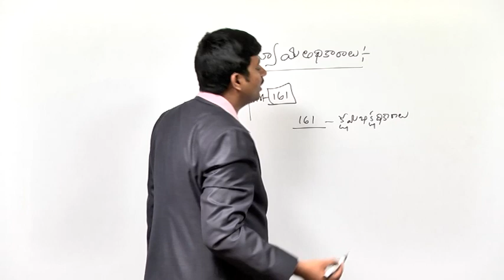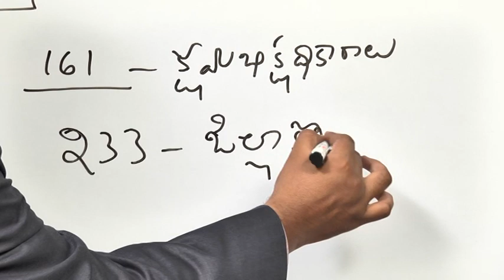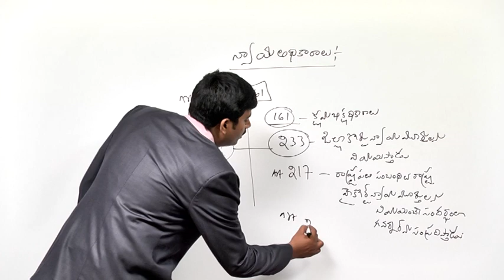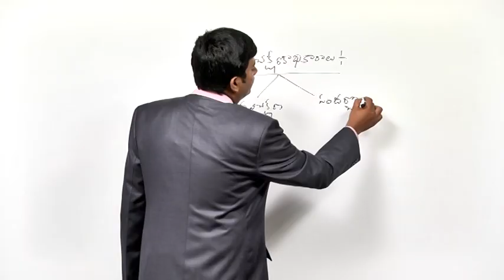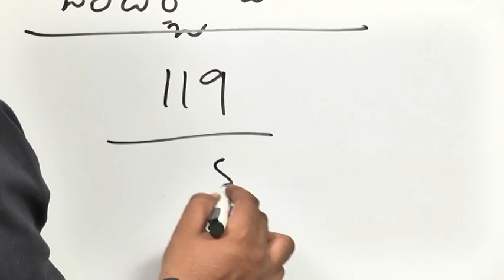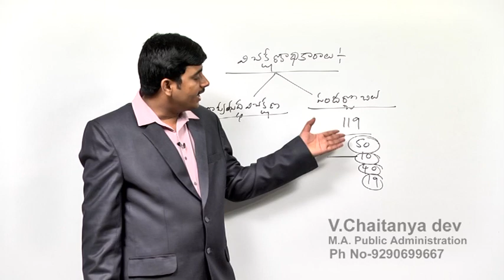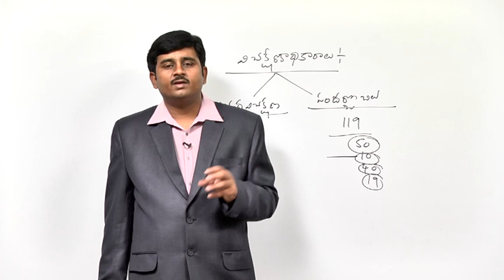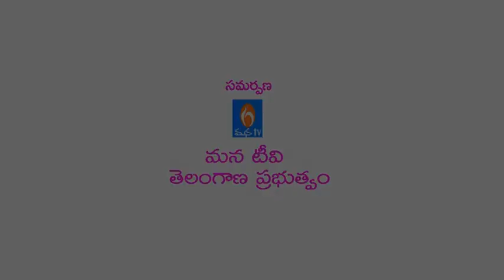INDIAN POLITY - Governor - Part 4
Please watch lecture on Governor.
A brief discussion about Governor and Articles like 161, 72, 233, 217, 124, 234.